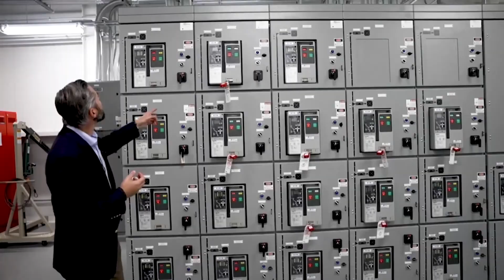Gene-Edited Pigs May Save Lives: Look Inside Research Farms for Transplants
Specially modified swine could save hundreds of lives as we get a special peek inside the research farms raising gene-edited pigs whose organs are expected to be used in studies of animal-to-human transplants as soon as next year.